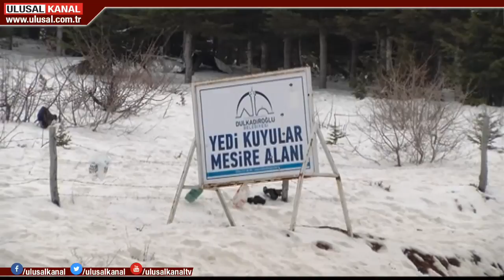Yedikuyular mesire alanında açlık grevi